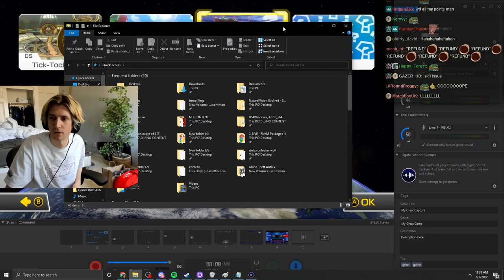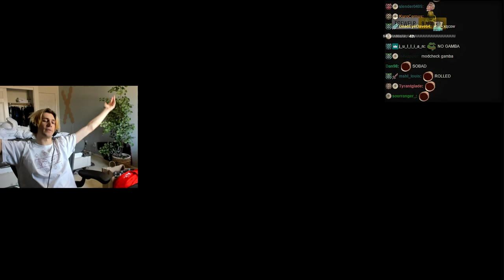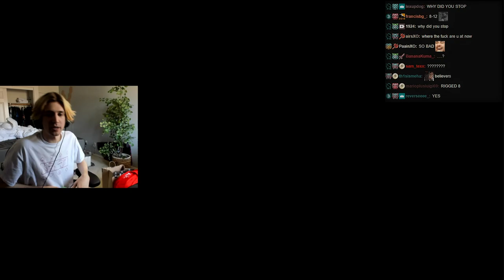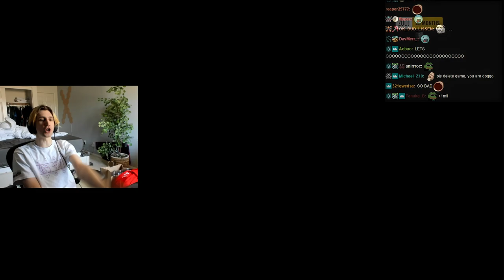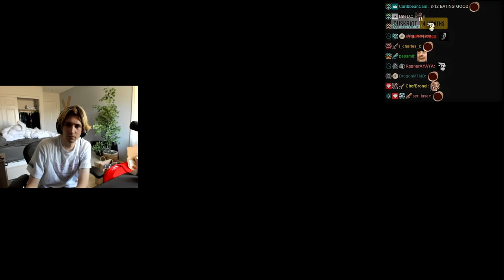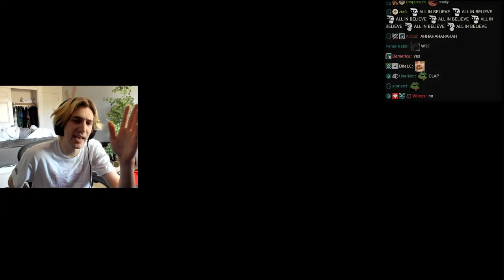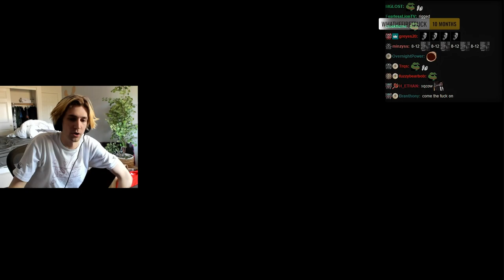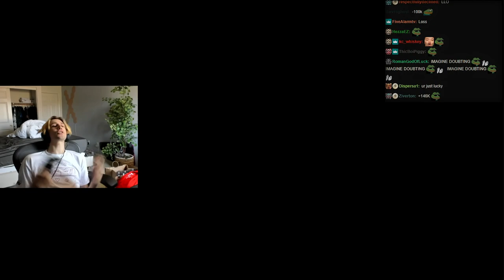xQc makes the believers Rich in Mario Kart